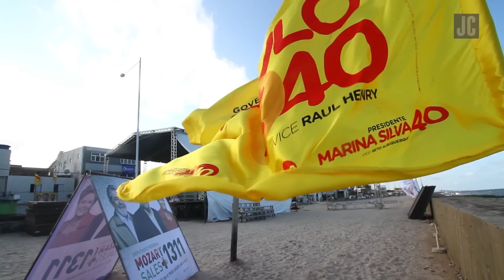Preparativos para comício de Dilma e Lula em Brasília Teimosa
Reportagem: Carolina Albuquerque
Imagens: Diego Nigro
Edição de vídeo: Tato Rocha